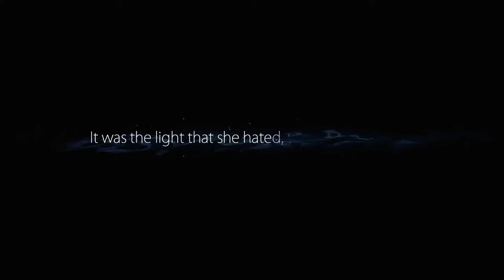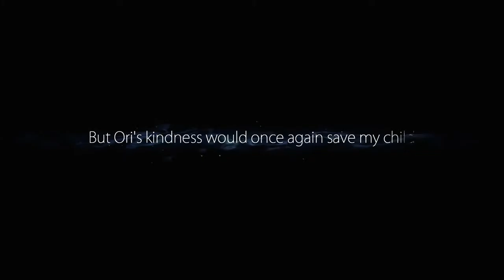Ori and the Blind Forest - Playthrough Part 11 - No Commentary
One of the most beautiful Games ever.